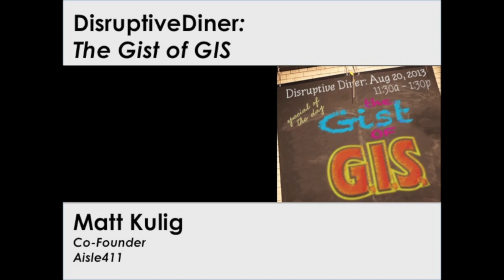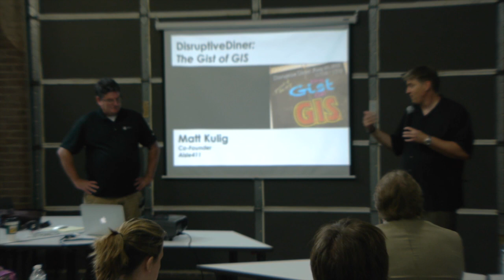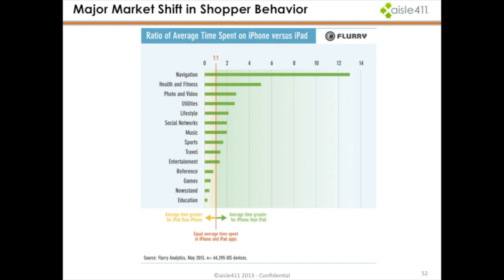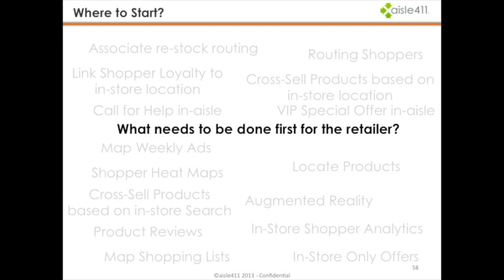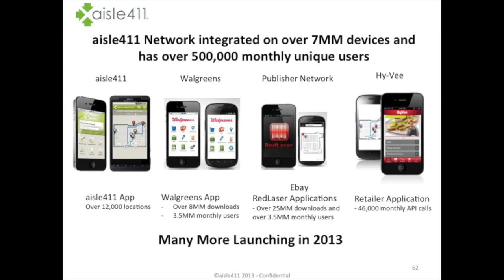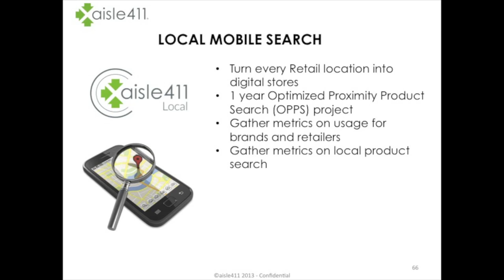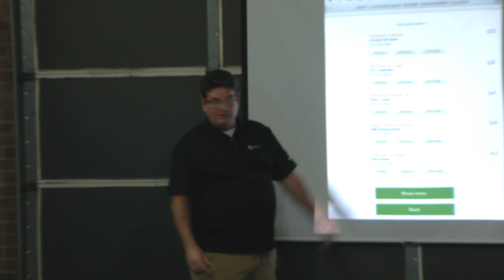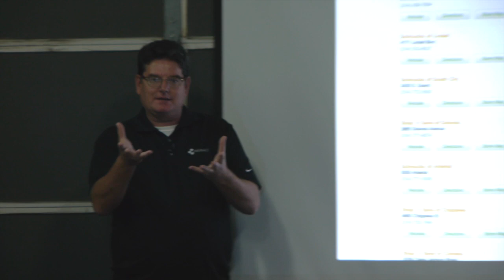Disruptive Diner GIS Matt Kulig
Matt Kulig is co-founder of Aisle 411, where they're growing a business around letting consumers find exactly where products are within stores. The data they build to do this has interesting implications as they begin to offer marketers the ability to communicate with consumers about finding the products they want in the stores nearest to them.  Matt will help us see the un-tapped value for consumers, entrepreneurs, marketers and investors in location-based solutions.